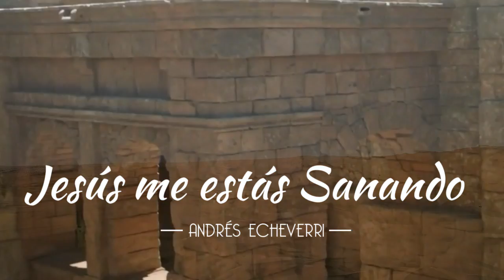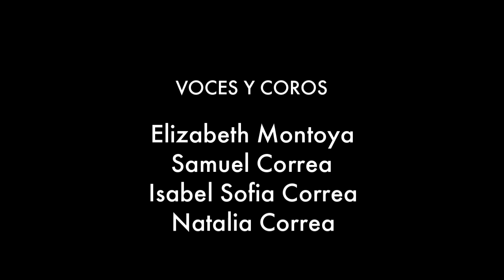Jesus me estas Sanando - Video Lyric - Andres Echeverri - 2023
DESCARGA EL ALBUM JESUS ME ESTAS SANANDO
Haz click en el siguiente enlace:

🔔 Recuerda Activar la Campana para recibir notificaciones y comparte con tus contactos
☎️ Escríbenos tus intenciones de oración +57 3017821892

👉 Esta obra de evangelización la puedes apoyar haciendo tu ofrenda voluntaria en:
- BANCOLOMBIA: Cuenta de Ahorros No. 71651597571

¡Dios te bendiga y te multiplique el ciento por uno!

Andrés Correa Echeverri, más conocido como Andrés Echeverri, es un músico colombiano, compositor y cantante católico. Tiene una  trayectoria de más de 20 años en el ministerio de la música. Sus canciones conducen al pueblo a la alabanza y la adoración a Dios, de una manera simple y sencilla.  Trabaja,  junto con su esposa Paola Alzate,  en el ministerio de predicación y evangelización de la Arquidiócesis de Manizales.

Estas y muchas más de las canciones de Andrés Echeverri las podrás encontrar en este canal y en las diferentes plataformas (Itunes, Spotify, Last.fm, Deezer, Movistar Música, Pandora, Shazam, Slacker Radio, Soaking, Claro music)